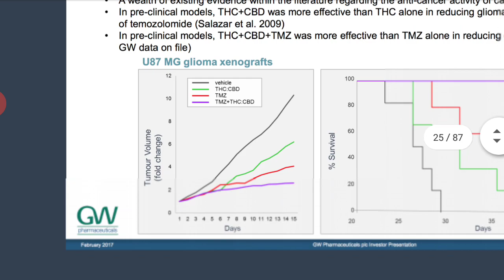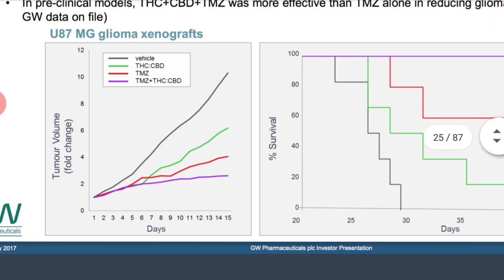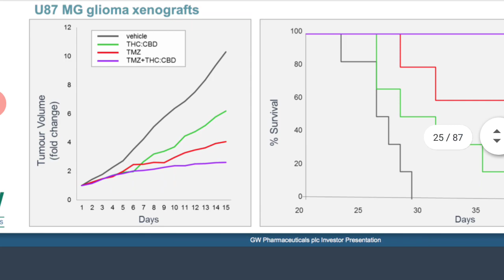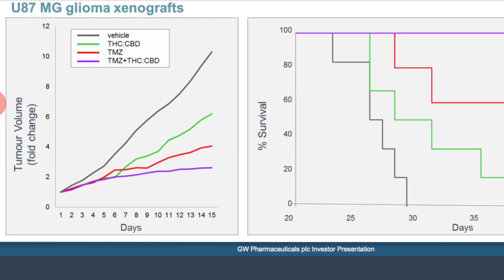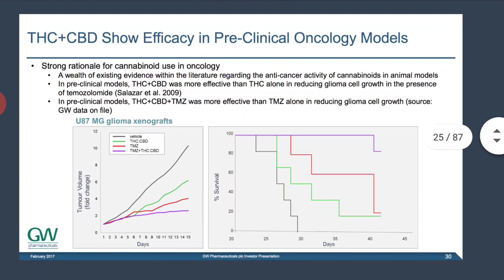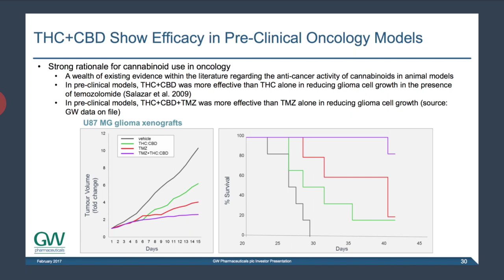THC+CBD+TMZ= Effective for Treating Brain Cancer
"Strong Rationale for Cannabinoid use in Oncology

1. A wealth of existing evidence within the literature regarding the anti-cancer activity of cannabinoids in animal models

2. In preclinical models THC plus CBD was more effective than THC alone in reducing glioma cell growth in the presence of temozolomide

3. In preclinical models THC plus CBD plus TMZ was more effective than TMZ alone in reducing glioma cell growth" -GW Pharma